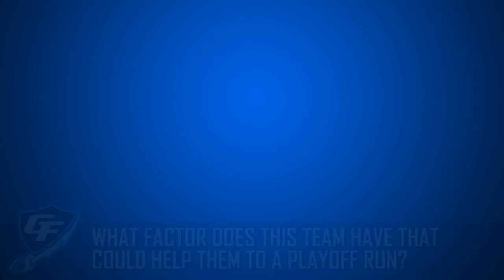Georgia Force - Coach's Quick Hits - at Milwaukee Mustangs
Georgia Force Head Coach Dean Cokinos discusses the upcoming game against the Milwaukee Mustangs